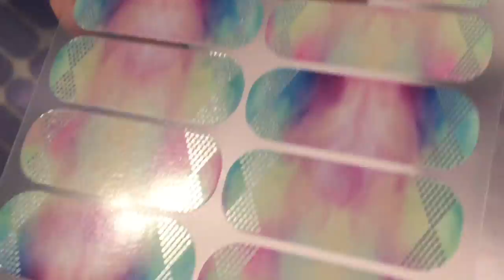New Catalog Haul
Check out my first order from the brand new Spring/Summer Jamberry catalog!  I hope you have a chance to grab a glimpse of your faves!~ All designs are available on my